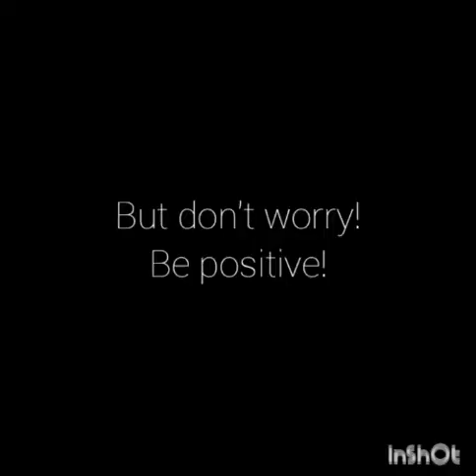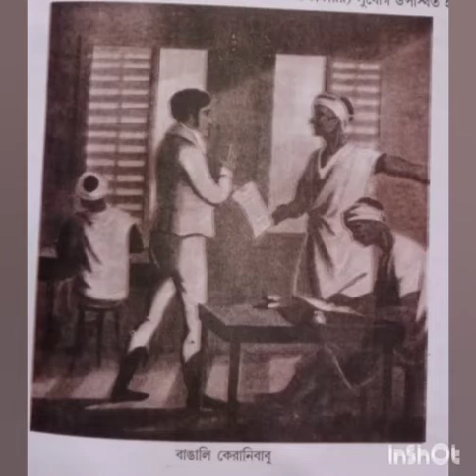History 1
Class XII
History